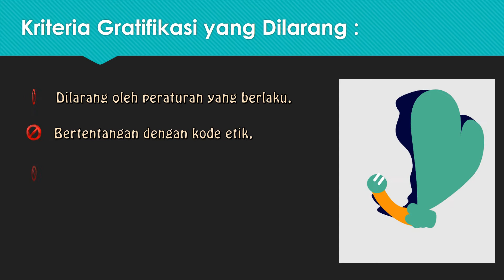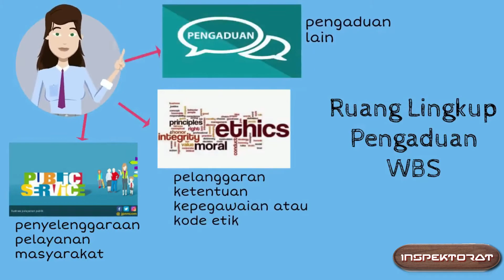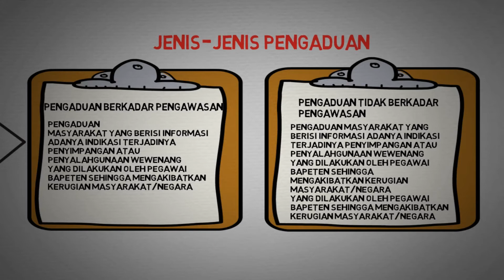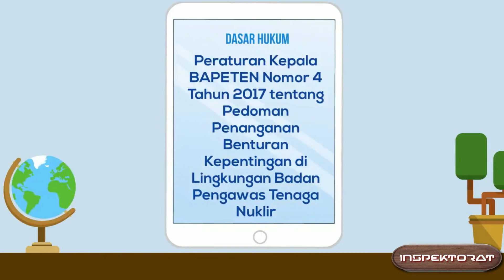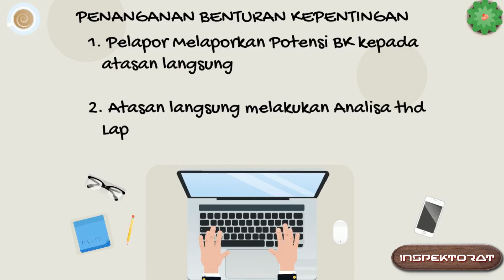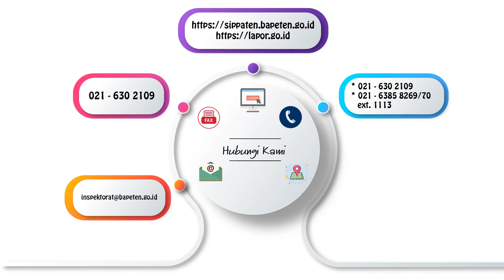Sosialisasi Area Penguatan Pengawasan Internal BAPETEN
Hai Manten, video ini adalah tentang Sosialisasi Area Penguatan Pengawasan
dan ditujukan untuk seluruh pegawai Bapeten. Kita akan berbicara mengenai gratifikasi, pengaduan masyarakat, benturan kepentingan dan whistleblowing system. Untuk informasi lebih lanjut, kalian bisa kontak tim Inspektorat Bapeten yang terdapat di akhir video yah!

Selamat menonton.